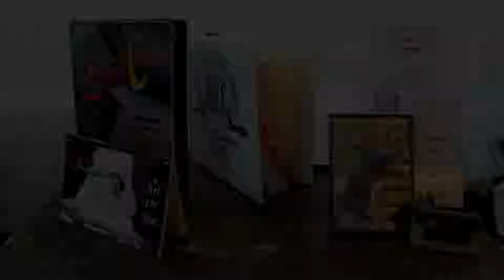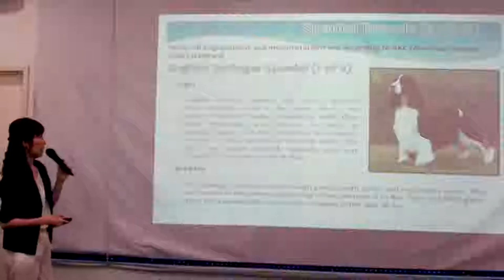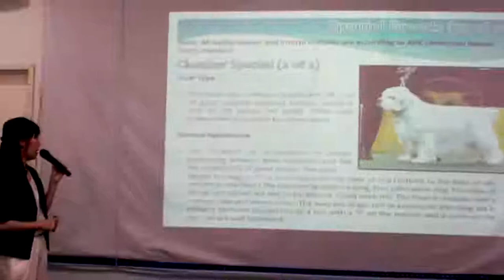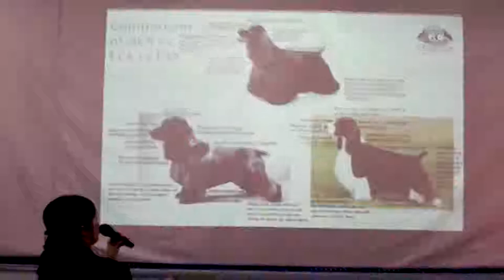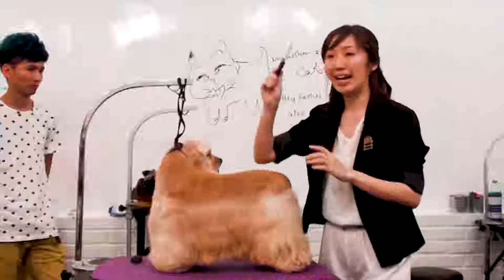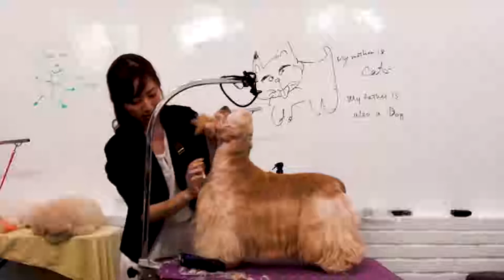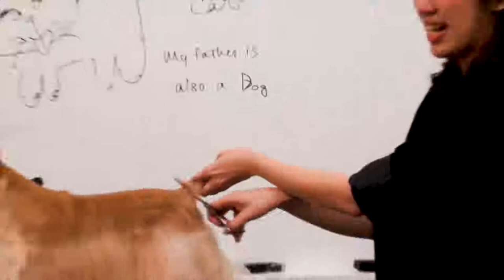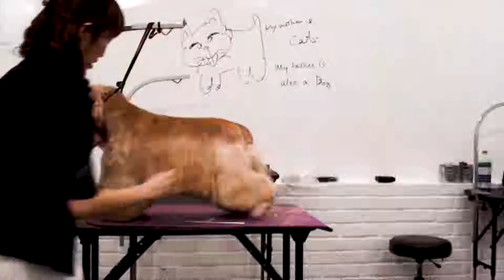American Cocker Spaniel Styling & Wonderful World of Spaniel Seminar by Ms. Rachel Yeoh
American Cocker Spaniel Styling & Wonderful World of Spaniel Seminar by Ms. Rachel Yeoh - Certifier, Judge, Meritus, Master Pet Stylist, Dermatech Pet Specialist, Illustrator, ISCC, PCAM, B. Business

Ms. Rachel Yeoh, in year 2014, presented on how to best trim and style a show conformation American Cocker Spaniel.

In addition to the American Cocker Spaniel styling seminar, Ms. Rachel Yeoh also presented Wonderful World of Spaniel by detailing their Origin, Bred For, Coat Type and General Appearance of all respective spaniel breeds.